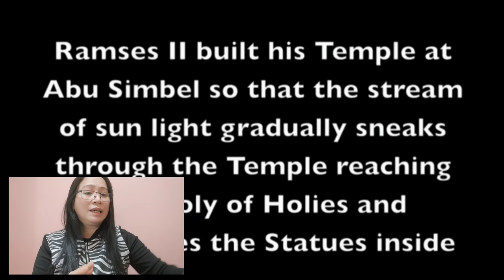TRAVEL: ABU SIMBEL EGYPT (SUN FESTIVAL)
WHAT AN AMAZING EXPERIENCE AND SOMETHING THAT SOMEONE CAN TREASURE.. WITNESSING SOMETHING VERY IMPORTANT, AN AMAZING AND WONDERFUL HISTORY... WATTA A WOW...

ABU SIMBEL IS ONE OF THE FAMOUS TOURIST SPOT AND ONE OF THE BEST HISTORICAL PLACE IN EGYPT..

SO ITS AN AMAZING EXPERIENCE FOR ME TO WITNESS THIS SUN FESTIVAL..